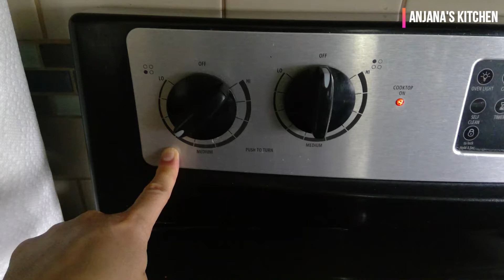Mango Cake Made with Sooji / Without Oven / Eggless Mango Cake